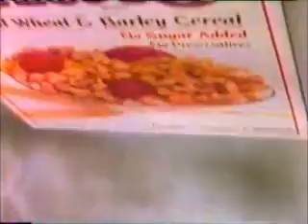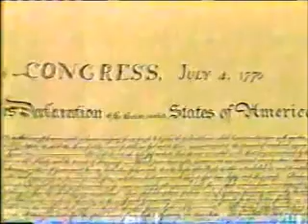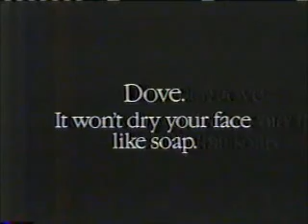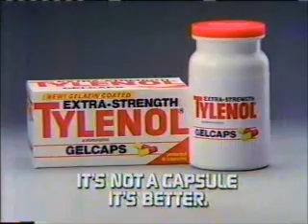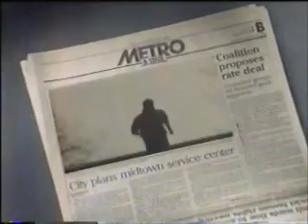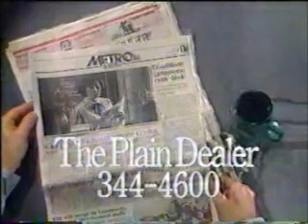2-7-1989 CBS Commercials (WJW Cleveland)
Commercials aired during part three of Lonesome Dove.
-Plymouth Acclaim
-Vaseline Intensive Care
-Ragu Thick & Hearty
-Close-Up
-US Sprint
-Chrysler New Yorker (R.I.P. Ricardo Montalban)
-Oscar Mayer
-Delta Air Lines
-Lonesome Dove will continue
-Paradise promo
-This is CBS
-McDonald's
-Hills
-Newscenter 8 at 11:00 topical with Tim Taylor
-Post Grape-Nuts
-Sun-Maid Raisins (California Raisins)
-Alpo
-Plymouth Sundance
-Newscenter 8 at 6:00 promo (R.I.P. Dick Goddard)
-A Presidential Portrait (R.I.P. Harry Reasoner)
-This is CBS
-Ford
-Diet Pepsi
-Another Newscenter 8 at 11:00 topical with Tim Taylor
-Plymouth Laser
-Trident
-Dove
-Birds Eye
-Another Chrysler New Yorker ad
-Diet Coke
-Tylenol
-Tylenol Cold
-Dallas promo
-This Is America, Charlie Brown and Cathy's Valentine promos
-Mid-America Home Modernization and Do-It-Yourself Expo at the I-X Center
-The Plain Dealer
-Another Newscenter 8 at 6:00 promo
-Newscenter 8 Newsbreak with Robin Swoboda
-Plymouth Voyager
-Walt Disney World
-Burger King
-Comtrex
-Stove Top Microwave (R.I.P. Yogi Berra)